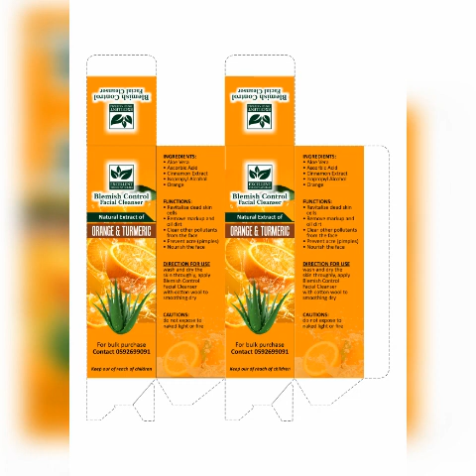FREE DESIGN @ Korrow Print & Design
KORROW DESIGN AND PRINT
Our Services are:
☆ Graphics Designing
☆ Secretariat Services
☆ Scanning
☆ Photocopy

DESIGNING IS ABSOLUTELY FREE HERE

WE DONT CHARGE FOR DESIGNING

● Exercise Books
● Embroidery
● Car Brandings
● Calendars
● Souvenirs
● Complementary Cards
● Posters
● Digital Rubber Stamps
● FLyers
● Billboards and Signages
● Large Format Printing
● Banners
● Stickers
● One-Way-Version
● Customised Branding
● 3D Design Signages and Installations
● Pylon Signages and Installations
● Occasional Branded Clothes
● Occational Branded T-shirts Designs, etc.
     We do commercial printing (Offset Printing and Large.
     Format Printing).

We do contract designing  also door to door designing.

We don't charge for designing and branding, we only take money for printing and 3D Fabrication.

We've been in the graphic design and print for the past 20 years.

We have Experienced Graphics Designers.

We believes in Quality Finish works.